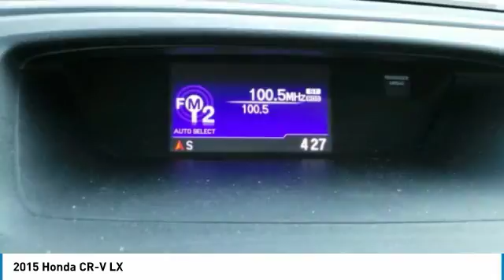2015 Honda CR-V 804721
2015 HONDA CR-V Windsor Locks, CT
Stock# 804721

NO SALES PEOPLE! Off The Shelf Pricing Under powertrain warranty! $2,237 BELOW MARKET AVERAGE. WHY WOULD YOU PAY MORE? OPEN 6 DAYS A WEEK 10AM-6PM MON-SAT! We make car buying simple All trades wanted, Fast Financing, Digital Dealership, Price Driven, No Sales People but our staff is here to be as informative and helpful as possible. ** Out of state residents, pay sales tax only applicable in your state of permanent residence. We can register cars in all 50 states! Full Disclosure,tax,plates $486.00 Dealer doc fee additional. Not payable to the state of CT. No charge for new brakes and filters and   CERTIFICATION   No Hidden Fees 150 plus units. Multiple finance programs available, regardless of credit history! PRICED BELOW MARKET! THIS CR-V WILL SELL FAST! -LOW MILES!- -BACKUP CAMERA, BLUETOOTH, ALL WHEEL DRIVE, AUTOMATIC HEADLIGHTS, AND KEYLESS ENTRY- -CARFAX ONE OWNER- -GREAT GAS MILEAGE- This 2015 Honda CR-V LX is Mocha Metallic, which is a very popular and great looking color combination! It is rated at 33 on the highway, which is fantastic! Easy financing for every situation and budget! Buy with confidence knowing CARite of Ct has been exceeding customer expectations for 4 years and will always provide customers with great value! Better Business Bureau Rated! Still under manufacturers powertrain warranty! File photos used. We are located at: 501 North Street, Windsor Locks, CT 06096.CARite of CT does not guarantee a recall free car. Over 5,1OO CARS SOLD